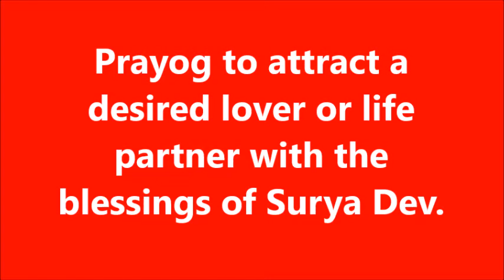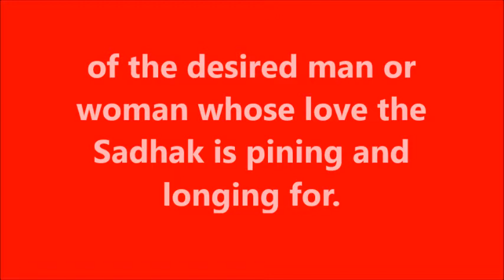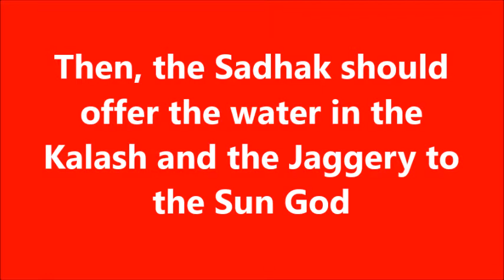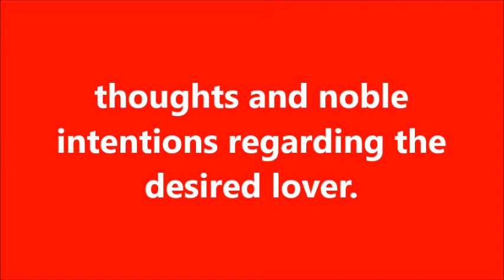Simple Surya Vashikaran Sadhana to Attract Anyone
Simple Surya Vashikaran Sadhana to Attract Anyone. Most Powerful Bina Mantra Ka Surya Vashikaran Upay to Attract Any Desired Lover or Life Partner.
In this video, I will tell you about a most simple and easy to practice but most powerful and effective Vashikaran Prayog to attract a desired lover or life partner with the blessings of Surya Dev.
सूर्य देव का बिना वशीकरण मंत्र का सरल और आसान लेकिन महाशक्तिशाली वशीकरण टोटका.  इस सूर्य वशीकरण उपाय में ढलते हुए सूरज को सिर्फ २ मिनट की उपासना कर के प्रसन्न किया जा सकता है और उनकी कृपा से किसी भी मनचाही लड़की या इच्छित लड़के का प्यार जल्दी प्राप्त किया जा सकता है.
यह सूर्य देव की वशीकरण विधि सात्विक है और अच्छे इरादों से या शादी करने के हेतु से किये गये वशीकरण में सफलता मिलती है. Disclaimer- All knowledge published on this channel is for the sole purpose of giving  information about ancient Hindu Paranormal, Supernatural and Tantrik Practices and not to advocate the use of the same for any purpose.